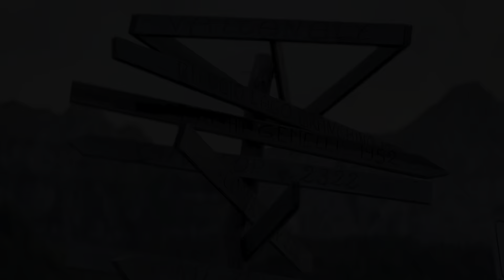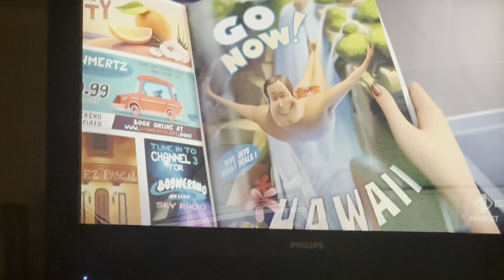DAY 2 VALCANALE ARDESIO BERGAMO PROVINCE